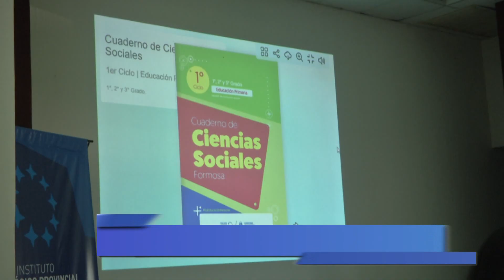SE PRESENTÓ EL CUADERNO DE CIENCIAS SOCIALES FORMOSEÑO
EN EL INSTITUTO PEDAGÓGICO PROVINCIAL, SE PRESENTÓ EL CUADERNO DE CIENCIAS SOCIALES, DESTINADO AL PRIMER CICLO DE LA EDUCACIÓN PRIMARIA.
EL TEXTO PEDAGÓGICO FUE TRABAJADO BAJO EL ENFOQUE DEL DESARROLLO DE CAPACIDADES Y CON LA PREMISA DE SEGUIR CONSOLIDANDO LA CALIDAD EDUCATIVA.